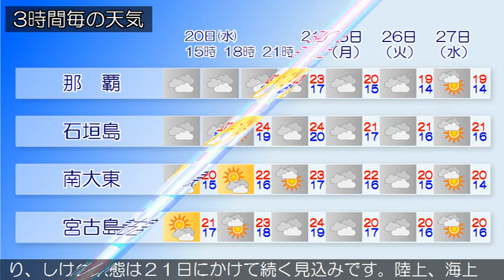2017/12/20 沖縄地方の天気予報 昼